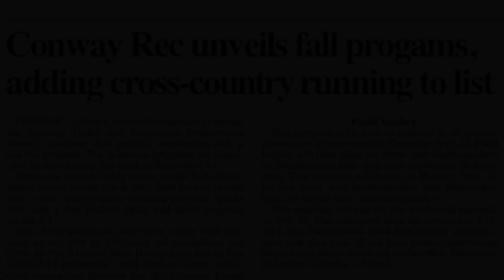Fall 2020 Program Highlights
Fall 2020 sports highlights

Big thank you to Peg Cromwell, Grace Perley, Wesley Smith, and Kelsey MacMillan for their help coaching/volunteering.
Thank you Jenny Laine for the great video footage.

Song: Memories by Petit Biscuit